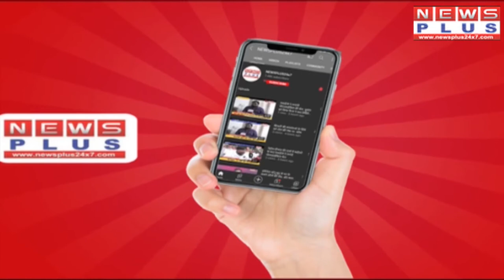डिप्टी सीएम बृजेश पाठक का सीतापुर अस्पताल में औचक निरिक्षण- स्वास्थ्य महकमें की खुली पोल-NEWSPLUS